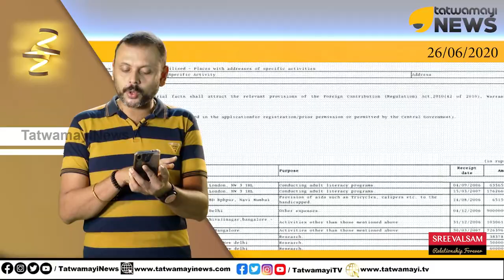അപ്പനപ്പൂപ്പന്മാരുടെ പാരമ്പര്യം ചൈനയുടെ മൂടുതാങ്ങൾ...കാശ് വേണം...അത്ര തന്നെ...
കോൺഗ്രസിന് രാജ്യം വേണ്ട,ചൈന നൽകുന്ന നക്കാപ്പിച്ച വാങ്ങി നക്കിയാൽ മതി,പാരമ്പര്യം അതാണല്ലോ?